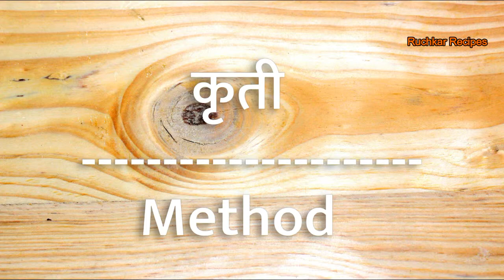चिल्याची भाजी | चाकवत भाजी | रानभाजी | Chakwat bhaji | Chilachi bhaji By Ruchkar Recipes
सहित्य :-
१ जुडी चिलाटाची भाजी
४ हिरव्या मिरची चिरून
१ कांदा चिरून
१ टोमाटो चिरून
२ पाकळी लसूण
१/२ चमचा हळद
तेल गरजेनुसार
मिठ चवीनुसार

कृती :-
भाजी धुवून चिरून घ्या
तेल गरम झाल्यावर लसूण मिरची कांदा टाका
परतून घ्या
हळद टाका
टोमाटो टाका
भाजी टाका
५ मिनिटे झाकण ठेऊन भाजी वाफवून घ्या
त्यात थोडे पाणी घाला
परत झाकण ठेवा
मिठ टाका
२ मिनिटे झाकण ठेऊन भाजी वाफवून घ्या
चिलाटाची भाजी तयार